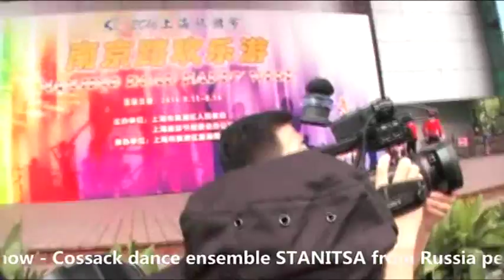2016 Shanghai Tourism Festival public show - Cossack dance ensemble STANITSA, Russia -1